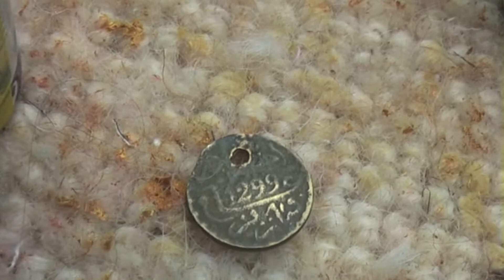Dick Whittington. Making of the artwork Video for Fairy Stories for Lost Child Hoods Exhibition.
This is a short Video of the Making of the Dick Whittington Artwork by Marcus Clarke for his one man art show, Fairy Stories for Lost Child Hoods. What interested him most about listening to this story, Dick Whittington was how it related to the Traders of the East India Company and tells how a young man could, back then, seemingly make a fortune through trade as Dick does eventually becoming London’s Lord Mayor. Another part of this story is Dick’s friendly Cat who eventually becomes a hero of the Barbary Corsair Pirates (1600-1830 approx.) With his Kitten-Cat descendants inhabiting every Barbary Pirate Ship as Rat Catchers. Marcus has worked in Morocco where some of these Pirates were based and visited the Slave Markets where Pirate taken European Christian Slaves were sold and he’s combined this with some imagined experiences as the stories were never shared of his Step Grandfather Fred who was in N.Africa in WW2 as Lt.Col. Donny Player's (Sherwood Foresters) Driver and so became an ‘SAS Original’.  Fred was with him when they were captured escaped and Donny killed.
 The exhibition approach is about experiencing Fairy Stories only as an adult. Something many of us have done that have not had conventional childhoods, had particularly poor ones or because the Fairy Story telling childhood convention was not in our own childhood culture. Many reasons and so these stories can be seen, visualised or interpreted in very different ways. Marcus’s first experience of Children’s Fairy Stories for example was while presenting children’s television and he’s shared this experience and developed ideas about presenting them from a new perspective with among others, inmates in the Prison Network. Dick Whittington is the first artwork created for this series and heralds a new direction for the artist away from Capture and Vacuum Sealing towards a more Painterly and Abstract technique but without losing the Assemblage and Reliquary styles that have become a bedrock of his arts practice. This creation video is accompanied by 1972 Osibisa Woyaya and Spoken work of the Story of Dick Whittington 1977 MFP/EMI read by Pete Murray. Both Vinyl. Part of Marcus's musical journey in which Mansfield College of Art sits in the middle. So the first four creation videos mix his very earliest Musical influences while at School, Osibisa, an Afro Rock Band that almost began the idea of World Music to his Leaving Mansfield College of art for a career in Show Business, the world of work. Initially as a sound man, one in which he became obsessed with the Music and Film work of Grace Jones. And so the last four artworks’ making of creation videos feature a mix sound track of Fairy Stories and Grace Jones Music. Sitting right in the middle are another four artworks, making of creation videos accompanied by an early 80’s electronic mix soundtrack, one that Marcus could have made had he taken the University Fine Art route after leaving Mansfield College of Art instead of going straight into work. It’s a flight of fancy of might have beens and hind-sights in sliding doors fashion and a bit of creative exploration and fun, something that will hopefully add to the making of video’s interest?
It's Art and not meant to make masses of sense but is a snapshot of several parts of a creative journey, creative life all mixed together. One that academically never went beyond A level but in learning life skills went much, much further. Its a creative journey anybody can choose to make and in a wide variety of ways. Marcus chose to begin his alone after A levels and Art College. “It was the right choice for me”. He says and “please enjoy my art for what it is, important to me and hopefully informing and entertaining to others. Nobody sets out to create boring. Please try to make the choices that best suit you”.